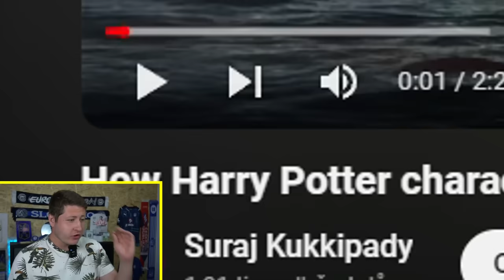Jak měly doopravdy vypadat postavy z Harryho Pottera ve filmu?!